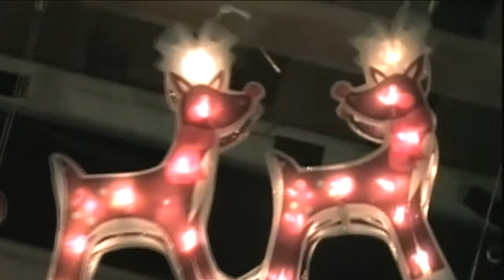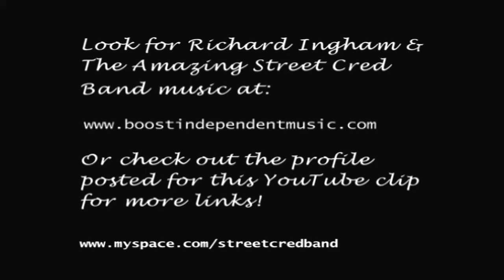Rock Santa's Reindeer by Richard Ingham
Veteran blues singer Richard Ingham has produced his first Christmas single!

And it is already on sale on the Internet through - search for Richard Ingham, or you can get a straight link through

Its a boppy party-style Christmas number, with a rocking reindeer theme. Children of all ages like to jig and play prancing reindeer games to the beat, and the words are fun - and funny too.

Richard has been singing and writing songs for many years. In 2007, he formed his Bath-based Amazing Street Cred Band, which has building up a solid following,

As well as a musician, Richard is a journalist, novelist (YORIS, pub Allison & Busby) and playwright (SKI WHIZZ, pub Samuel French).